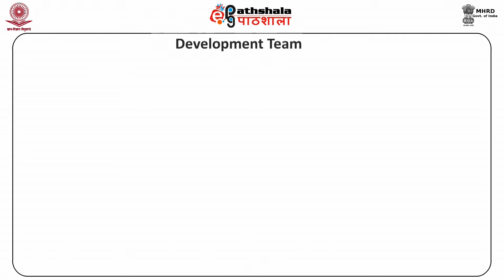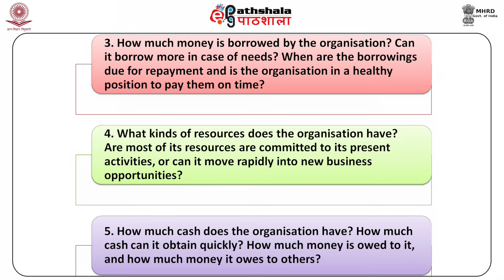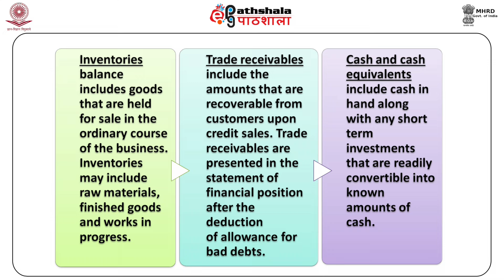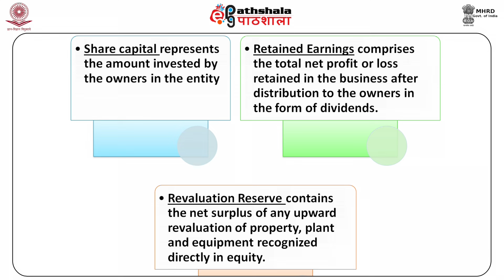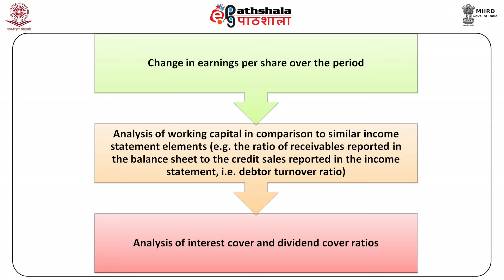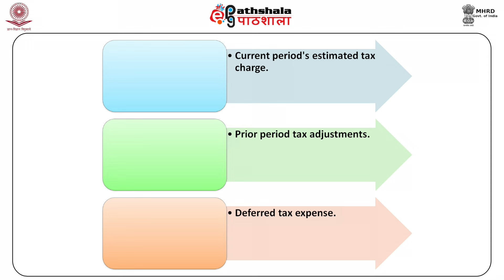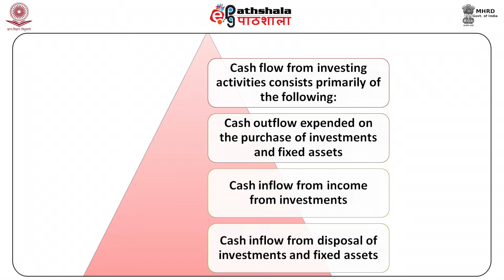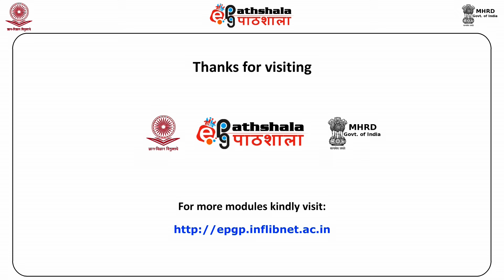OBJECTIVES OF FINANCIAL STATEMENTS (COM)